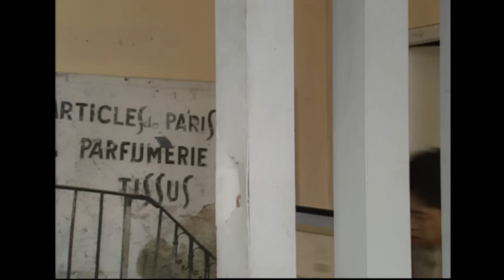[순풍산부인과] 남편보다 더 멋있는(?) 남자를 발견한 용녀🥹 그의 유일한 흠은... TV 속에만 존재한다는 거?🥲ㅣ316화